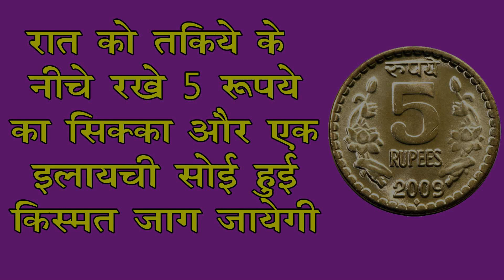रात को तकिये के नीचे रखे 5 रुपए का सिक्का और एक इलायची सोई हुई किस्मत जाग जाएगी Chamatkari Totke